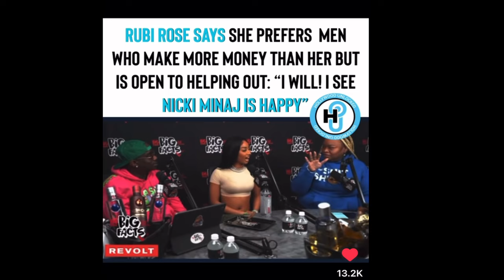Rubi Rose further proves the double standard!!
Rubi Rose said she likes guys that make more money than her. That is all fine and dandy to me but it should be fine as well for men to display their dating preferences without being condemned. Look at the different response that Cam Newton got compared to the response she got. The double standard is crazy and what kind of world do we live in where men are condemned for having preferences but women aren't.

These are my Affliate Links. I would greatly appreciate any help and support. 😀
The camera I use
The microphone
My hard drive
My car seat covers
My beard oil
My beard shampoo